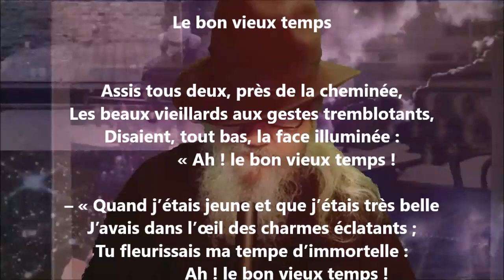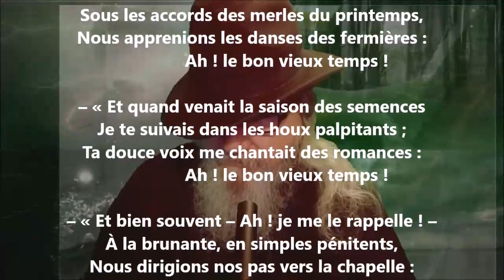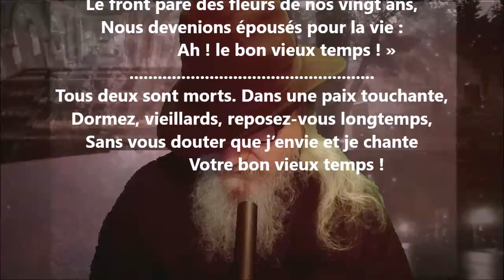Le bon vieux temps - Blanche Lamontagne lu par Yvon Jean